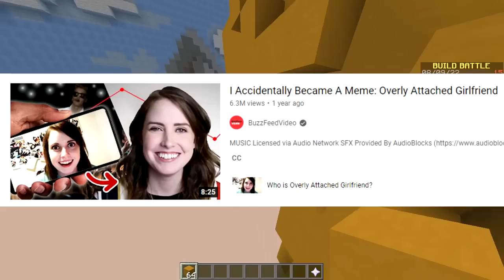ONLY MEMES CHALLENGE (Minecraft Build Battle)